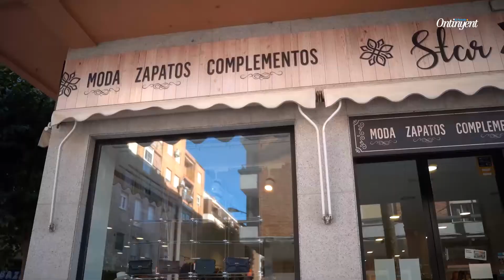STAR ÚNICA, Nueva tienda en Ontinyent